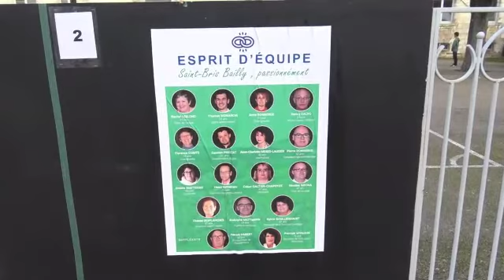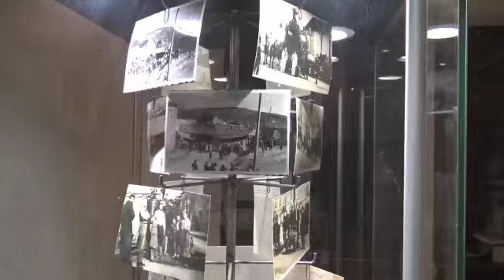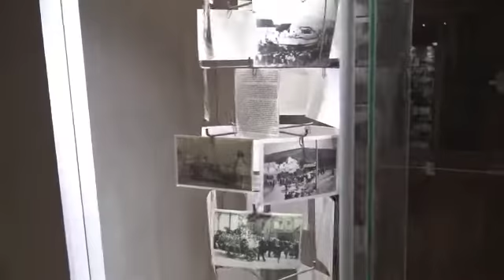Esprit d'Équipe aux Municipales à Saint-Bris-le-Vineux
La nouvelle école, la transformation du château, la vie associative riche, le projet de réhabiliter les quartiers en déshérence, figurent parmi les projets du maire sortant Rachelle Leblond et de sa liste renouvelée et rajeunie Esprit d'Équipe.